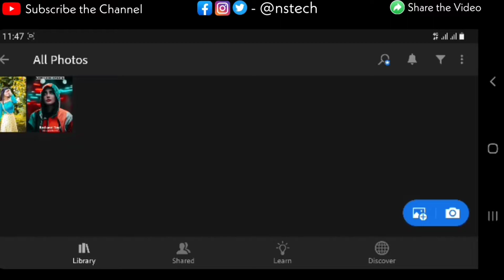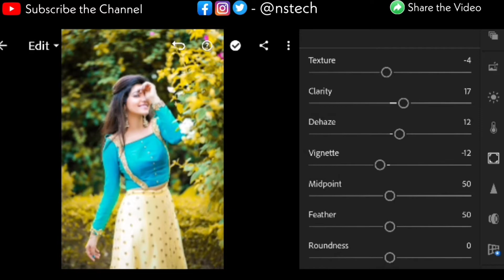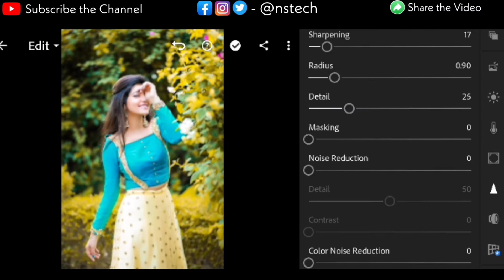Lightroom Background Change Photo Editing in tamil | Lightroom New Preset Download 2021| NSTECH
Hope you guys are liking my daily update.

Lightroom Photo Editing, Lighroom Mobile Tutorial, How To Change Background in Lighroom, Lightroom Update, How To Use Mix Tool, Lighroom Profile, Lighroom Unlimited Preset download, Lighroom Editing Background Change,

keywords 🔥

Lightroom Profile
Lightroom Unlimited Preset download
Lightroom Editing Background Change
How To Use Selective Tool
How To Use Lightroom
Lightroom Editing
Picsart Editing
Picsart Photo Editing Photo
Lightroom Best Color Correction In Mobile
Photo effects editing in mobile
Best color effect app lightroom photo edit

note :-
all the image /picture shown in this video belong to the respected owner and not me
I am not the owner of any picture showed in this video.
all content used copyright to Others. used or commercial display for editing of the content without proper authorisation is not allowed.